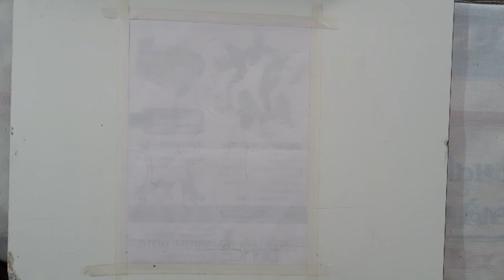Ganesh Chaturthi Drawing Easy Steps || Lord Ganesha Poster Drawing || How to Draw Lord Ganesha Easy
Ganesh Chaturthi Drawing Easy Steps
Ganesh Chaturthi Slogan and Poster Drawing
How to Draw Bal Ganesha
How to Draw lord Ganesha
BalGanesh Poster Drawing